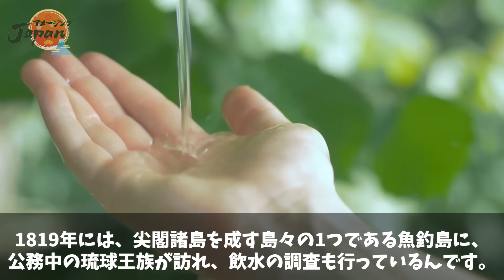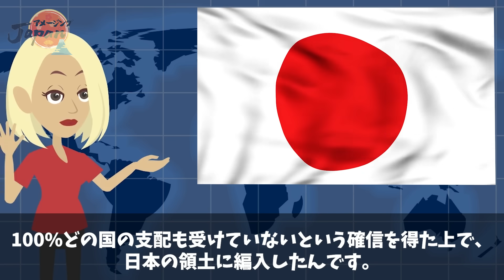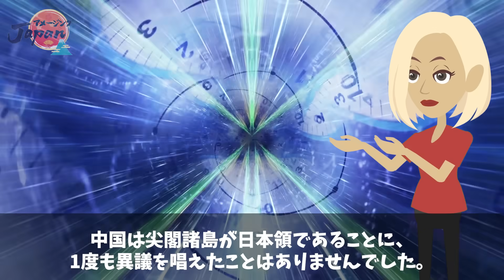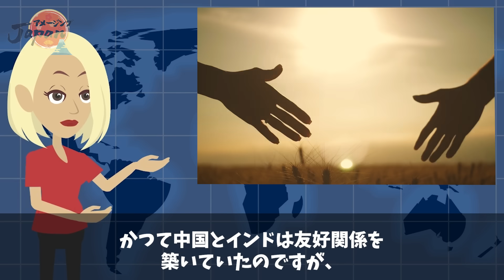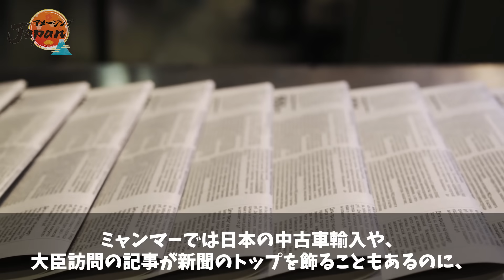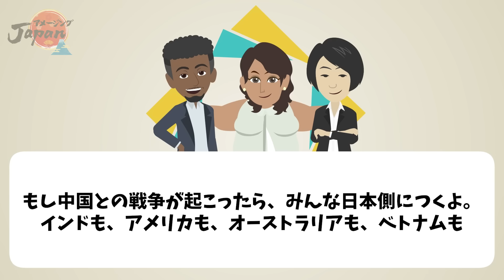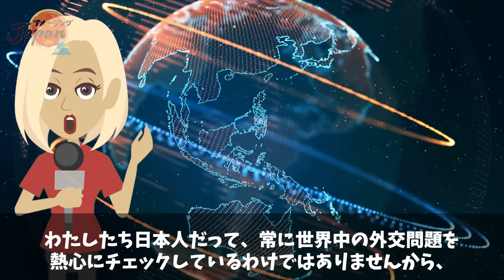【海外の反応】「尖閣諸島は間違いなく日本の領土」尖閣の領有権を主張する中国の荒唐無稽な意見が海外メディアに取り上げられた結果ww【アメージングJAPAN】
尖閣諸島は自国のものだと駄々をこねる中国に、世界中が呆れ果てています。

沖縄県石垣市に所在し、魚釣島を始めとする数々の島から成る尖閣諸島。
沖縄本島より西に約410kmの地点に位置するこの島々は、1895年に日本領に編入され、最盛期には200人以上の日本人が移住していました。
それ以来尖閣諸島はずっと日本の領土であるにもかかわらず、突然「尖閣諸島は我々のものだ！」と主張し始めたのが、お隣の国・中国。

鼻息荒く尖閣諸島の占有権を要求する中国を見て、なぜ中国はそんなに尖閣諸島を欲しがっているの？と疑問に思った人も多いはず。
どうやら、尖閣諸島の近くには大量の油田が存在すると言われているのが理由のようです。

今までは特に欲しくもなかったけれど、油田があると知ったとたん欲しくなってきちゃったというわけですね。

そんな中国のわがままに日本がうんざりしている中、インドのテレビ番組でも、尖閣諸島を巡る日本と中国の問題が取り上げられました。
すると、インドだけでなく他の国々のメディアも、「尖閣諸島は明らかに日本の領土だ」と結論づけたのです。

まるで人のおもちゃを横取りしたがる子供のような中国の主張は、あっさりと世界中から却下されてしまったわけですね。

今回は、日本と中国の尖閣諸島を巡る問題と、それがインドのテレビ番組で取り上げられた結果、世界からどのような反応があったのかを深掘りしていきたいと思います。

■フリー素材
動画＆画像：